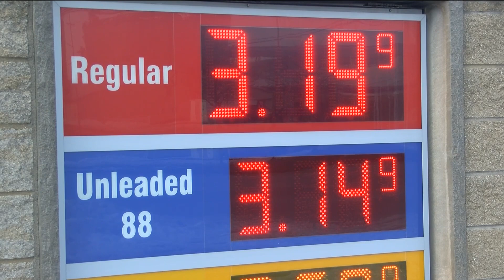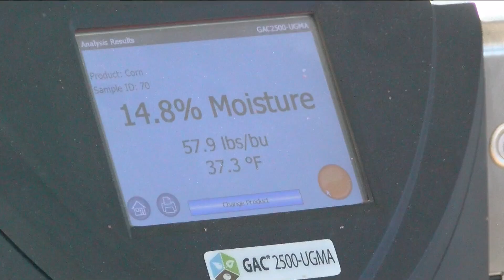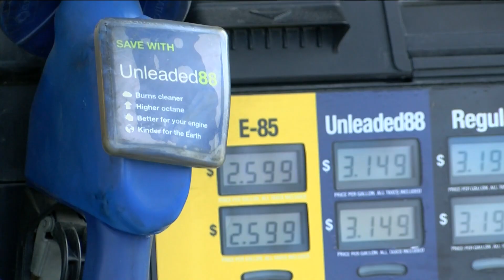Ohio ethanol plants fueling rest of county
Ethanol is slightly cheaper than gasoline and burns cleaner.